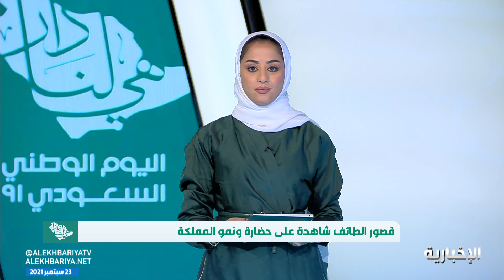قصور الطائف شاهدة على حضارة ونمو المملكة